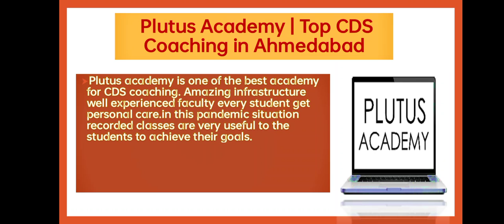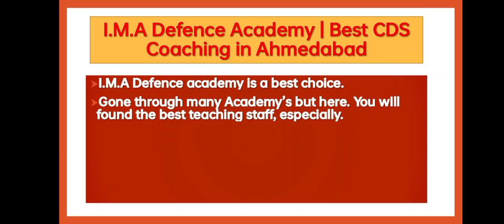TOP CDS COACHING IN AHMEDABAD || bestcoaching